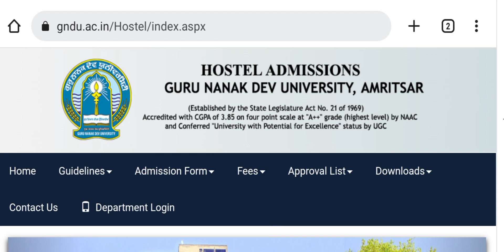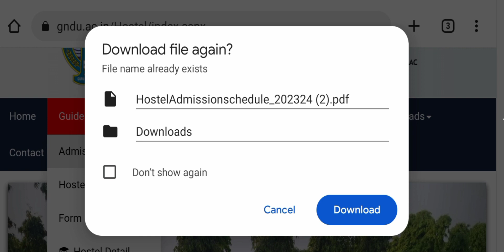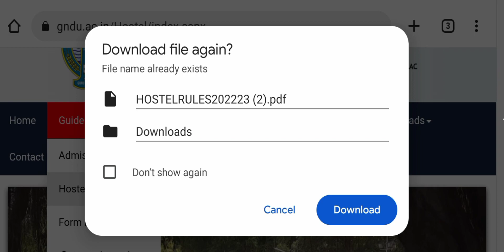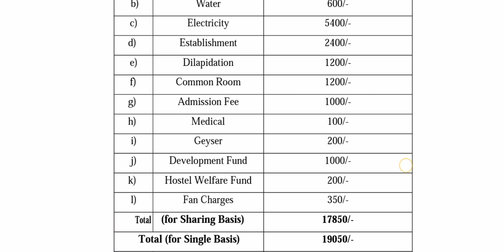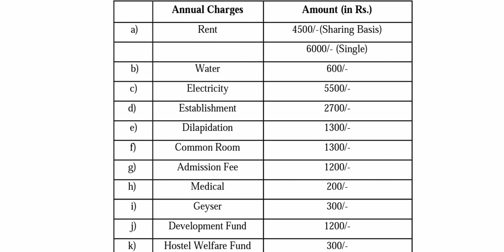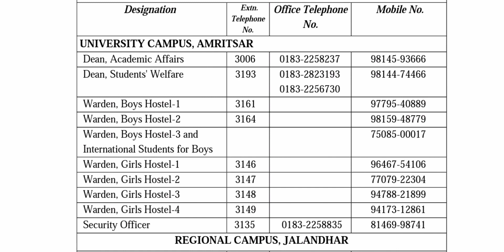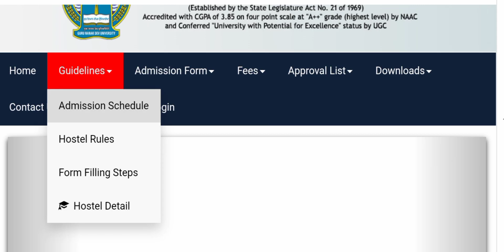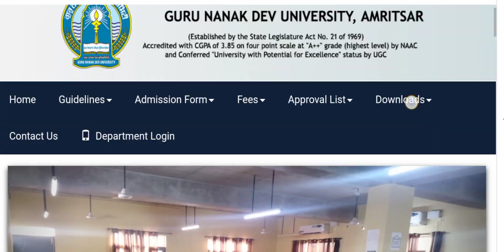Gndu Hostel Admission 2023 Open ✔️ || How to fill Gndu Hostel Application Form || Fees, Facilities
Gndu Hostel Admission 2023

[ Guru Nanak Dev University Amritsar, Guru Nanak Dev University Regional Campus Jalandhar & Gurdaspur ]

• Gndu Hostel Application Form
• Gndu Hostel Fees
• Gndu Hostel Rules
• Gndu Hotel Facilities
• Gndu Boys & Girls Hostel
• Gndu Hostel Admission Last Date

✓ Gndu Admission
✓ Gndu Datesheet
✓ Gndu Exams
✓ Gndu Result
✓ Gndu News
✓ Gndu Notification